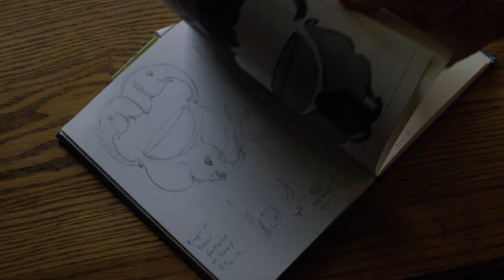coburn; Day in the Life of a Topiary Artist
This is the real deal!  A really cool topiary artist indeed!